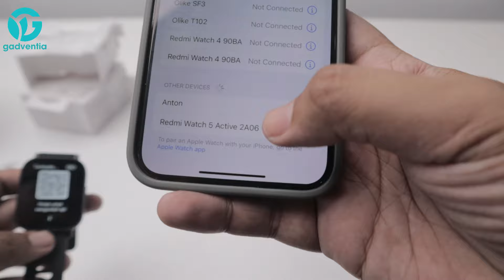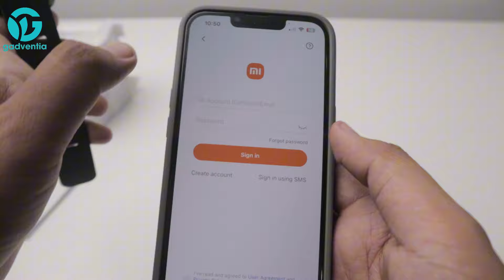CARA PAIRING XIAOMI REDMI WATCH 5 ACTIVE DENGAN MI FITNESS APPS - BISA ANGKAT TELFON WHATSAPP ❗❗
FITUR
1. Clear+ Calling
2. 18 Days Battery Duration
3. IPX8
4. Built For Impact Resistance
5. Xiaomi HyperOS
6. 200+ Unique Watch Faces
7. High Resolution 2 Inch
8. 140+ Sports mode

SPESIFIKASI

Product Name: Redmi Watch 5 Active
Dimensions
Height - 49.1mm x Width - 40.4mm x Thickness - 11.4mm
*Dimensions exclude the strap and Thickness exclude protrusions
Weight: 42.2g

Strap
Adjustable length: 135 ～ 205mm
Material: TPU

Display
2 inch High Resolution Display
Display type: LCD
Resolution: 320 x 385 pixel
Brightness: Up to 500 nits, adjustable

Software
Powered by HyperOS
200+ Cloud Watch Faces (50+ Customizable)
Hindi Language Support - Yes
Emojis Support - Yes
Customizable Ringtones - Yes (7)

Battery
Capacity: 470mAh
Battery Life: 18 days under typical usage mode*
12 days under heavy usage mode*
Charging Port: Magnetic charging Cable

Sensors
Heart Rate Sensor: Yes
Accelerometer: Yes
SpO2 sensor : Yes
Calling Features
Incoming call Notifications
Answer calls
Reject calls
Emergency SOS Call support - Yes
Calls history upto 30 entries
Favorite Contacts (10 contacts can be added from Mi Fitness App)

Compatibility
Supports smartphones with Android 6.0 or iOS 12.0 and above
App: Mi Fitness App (Xiaomi Wear)
Compatible with Strava and Apple Health App

140+ Sports Modes
Microphone: 3-Mic ENC for Clear Calls
Bluetooth Call: Supported
Speaker: Supported
IP Rating: IPX8
Wireless connection: Bluetooth v5.3 (Bluetooth Low Energy)

IN BOX
1x Watch with Strap
1x Magnetic Charging Cable
1x User Manual